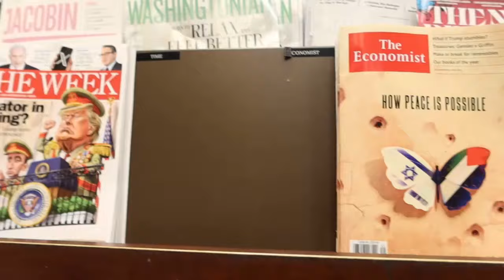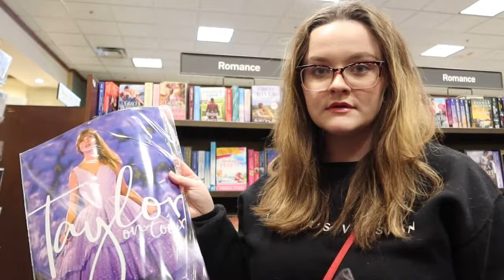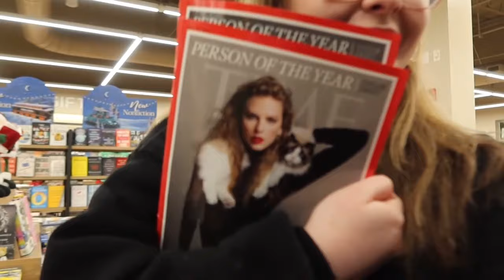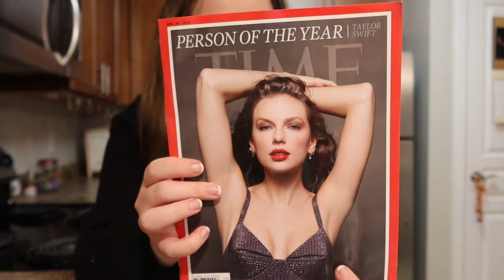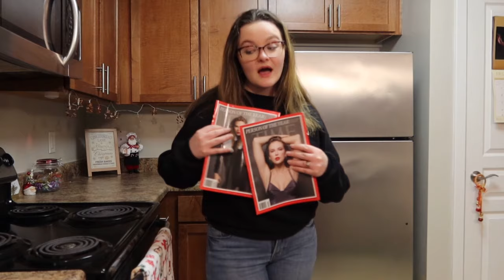COME WITH ME TO GET TAYLOR SWIFT'S PERSON OF THE YEAR TIME MAGAZINES!!!!!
She's been my person of the year since 2008, but to see Taylor continuously grow and shine is so fulfilling to witness. I'm so forever proud to be by her side loving her.